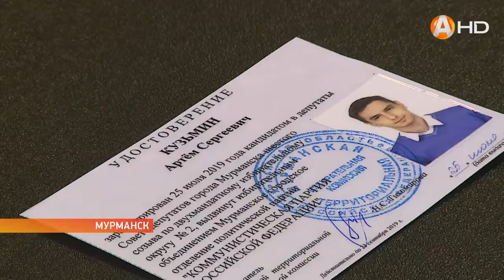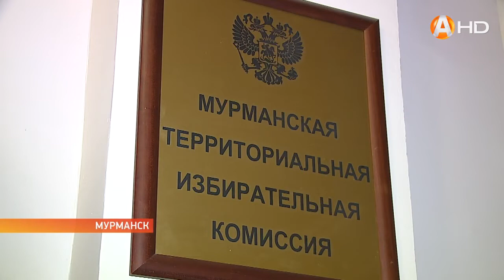Очередные претенденты получили удостоверения кандидатов в депутаты горсовета